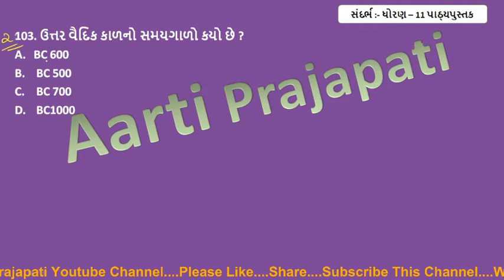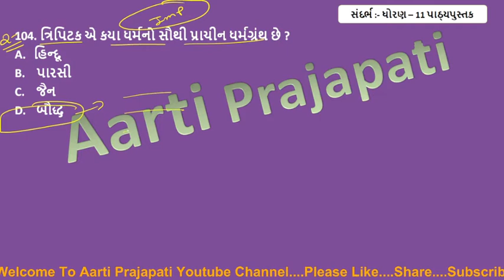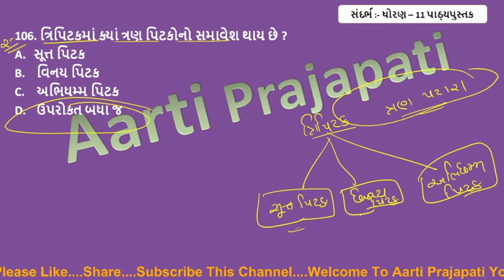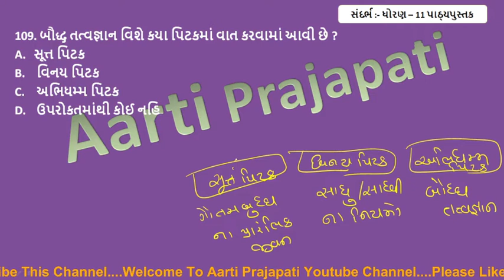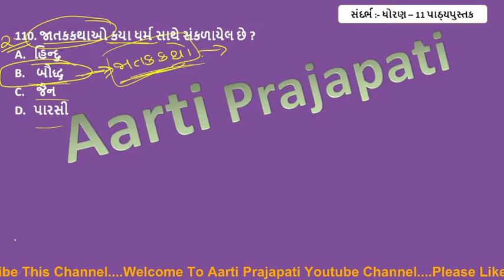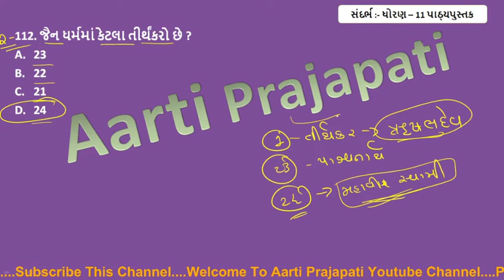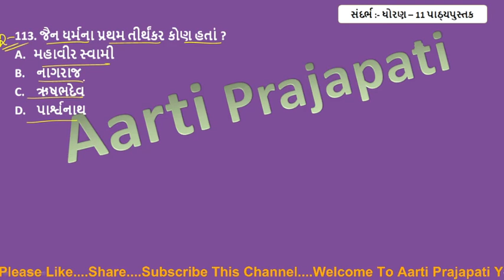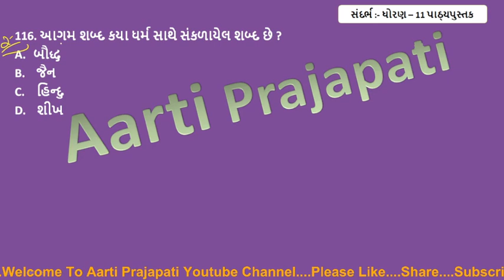GPSC || Paper - 1 || Class - 1& 2 || પ્રાથમિક કસોટી || ભારતનો ઈતિહાસ || MCQs || Part - 8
GPSC Assistant Professor Paper 1